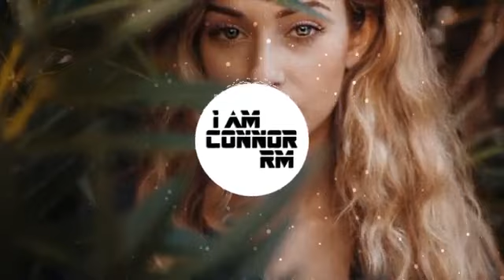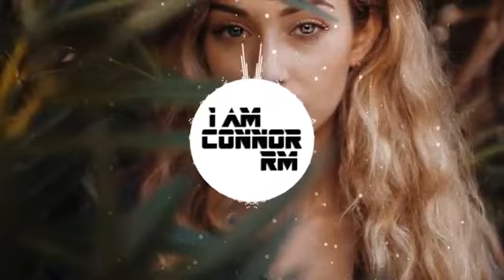Laka Da Mar Pere Remix 2020| Yousafzai Writes